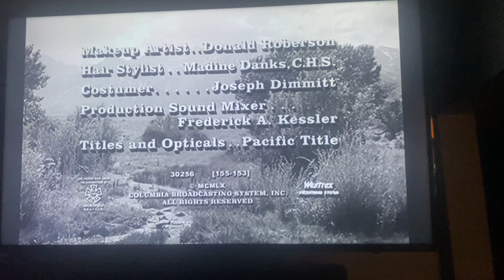CBS Television Network/CBS Television Distribution (x2, 1961/2007) #18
Taken from today’s H&I rerun of Have Gun - Will Travel. This came from the 34th episode of Season 4.

Recorded on June 28, 2023 - 9:37 AM EDT